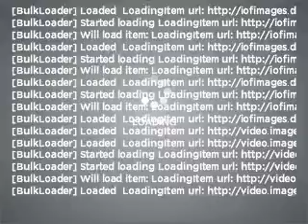2001 Honda Accord - Long Beach CA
Year: 2001
Make: Honda
Model: Accord
Trim: 3.0 EX
Engine: 3.0 liter 6 cylinder 24 valve
Transmission: 4-Speed Automatic
Color: Black
Mileage: 173895
Address:
3950 Cherry Avenue